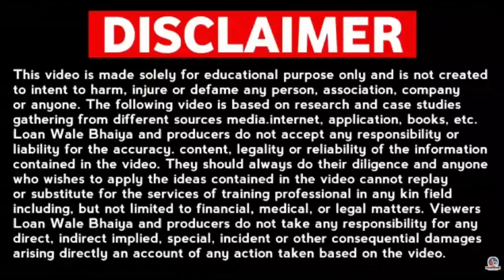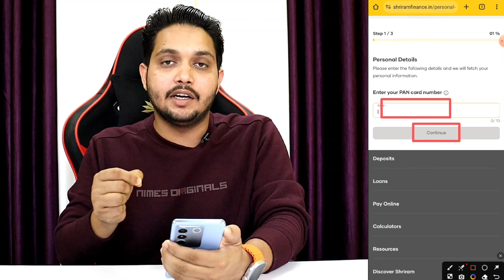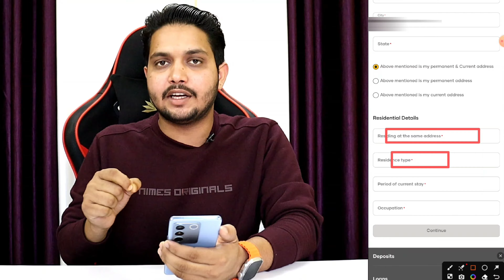Shriram Finance Personal Loan - Instant Persoanl Loan | Loan App Fast Approval